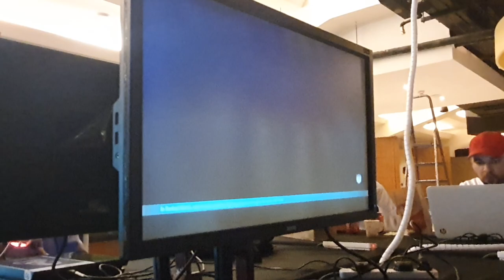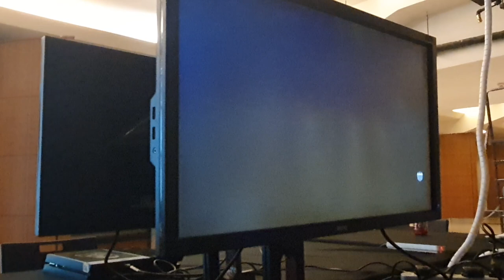Tekken7 Insomnia winners final Arslan Ash vs Heera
Very close FT3 winners final happened in Dubai Insomina Tekken7 tournament, we apologies for the quality as there was no official stream